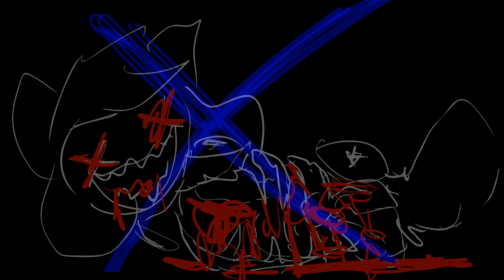THERES NO HAPPY ENDING (gore warning)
FPS:24